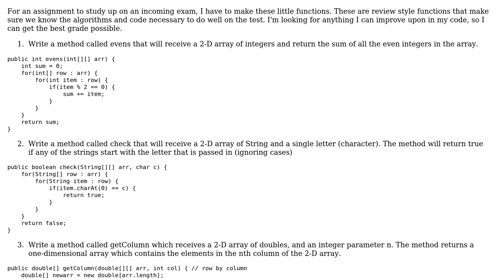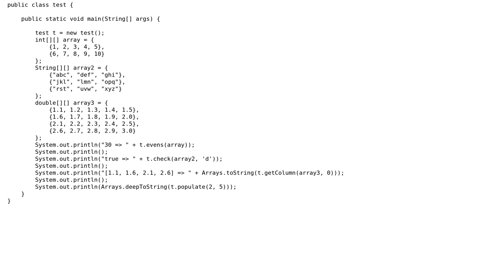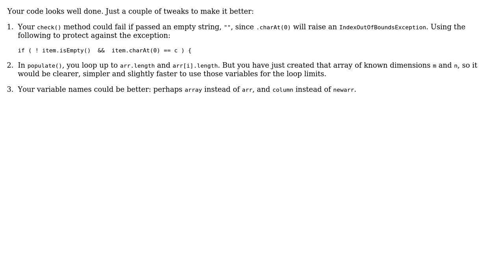Code Review: Java homework exercises working with 2D arrays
With thanks & praise to God, and with thanks to the many people who have made this project possible! You are responsible for your own actions.